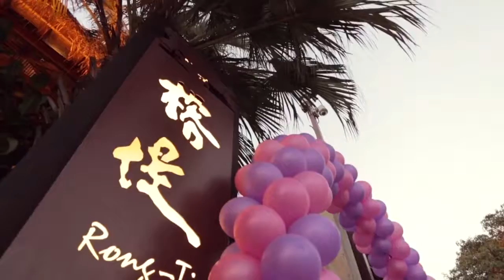台灣淡水求婚 ( TIN求婚團隊LINE : wk308 歡迎諮詢 )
TIN 求婚事務所在台灣。但香港、大陸、海外地區都有服務喔，立刻把你的需求來告訴我們，讓我們一起創造難忘回憶！